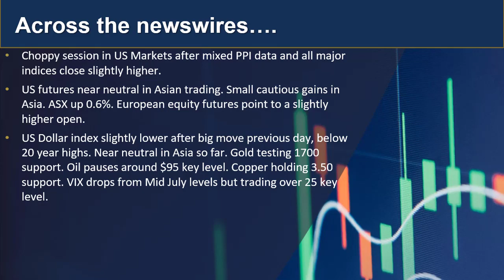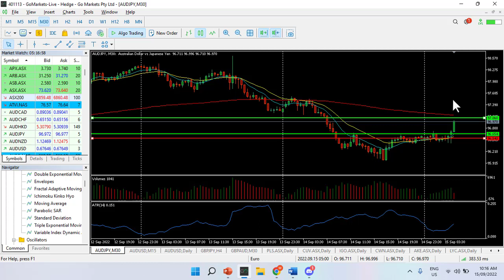GO Update and Charts of Interest 15th Sept - AUDJPY and LYC